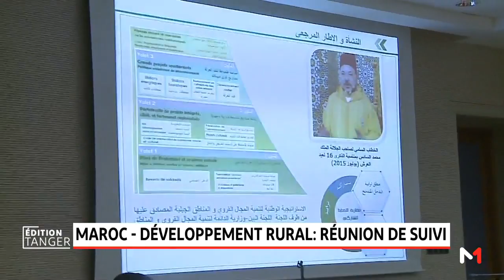Maroc - développement rural: réunion de suivi